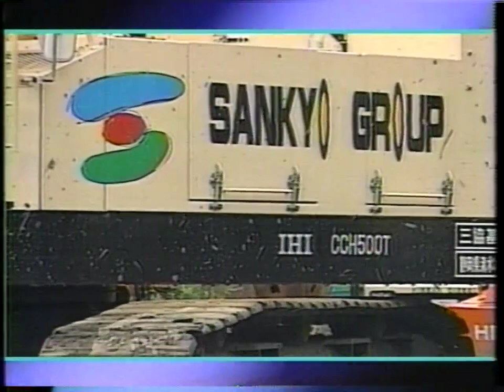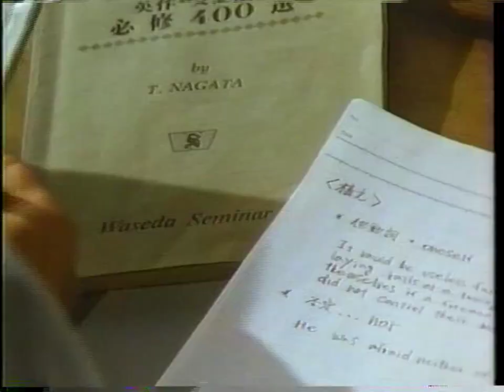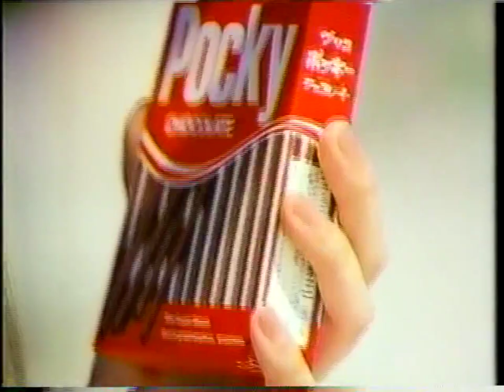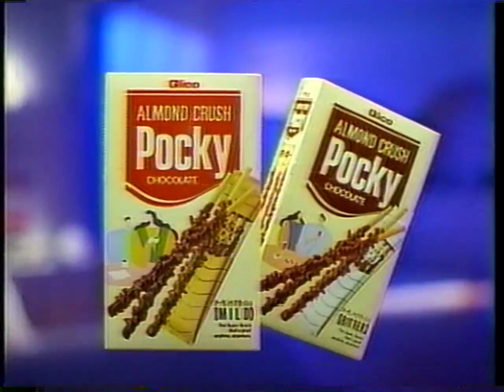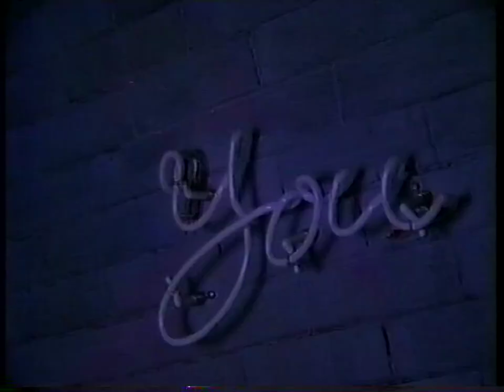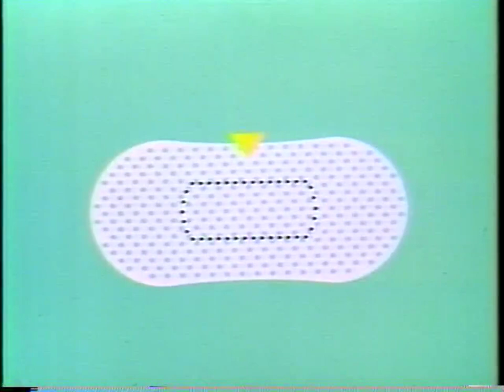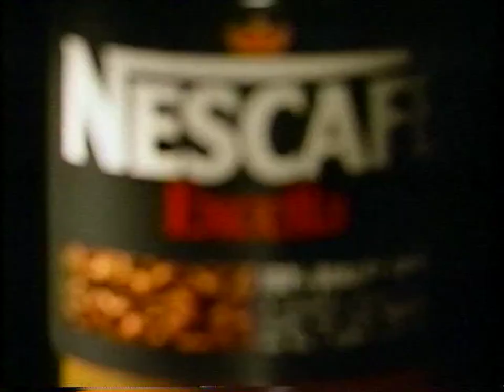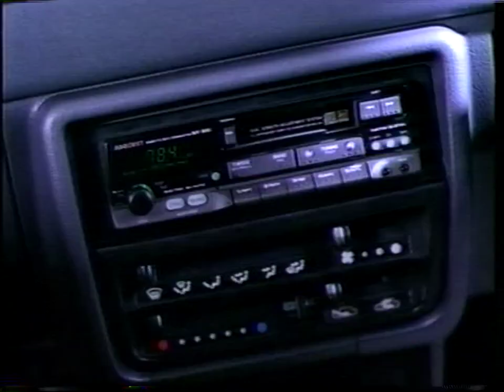第6回ヤングサッカーフェスティバル 静岡高校選抜VS大学選抜 ※音ズレなし